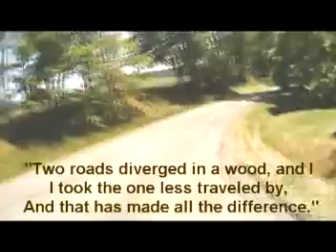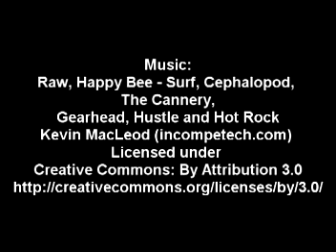Storming of Thunder Ridge Century Ride 2014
Virginia's Perfect Storm - The Storming of Thunder Ridge